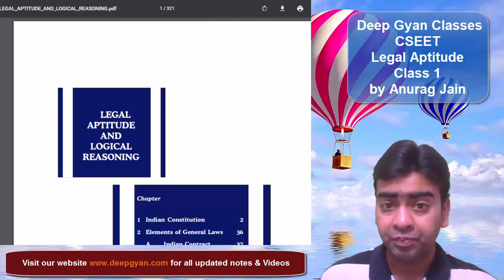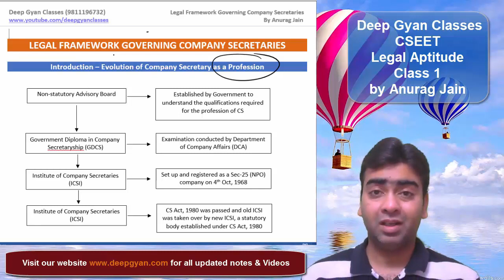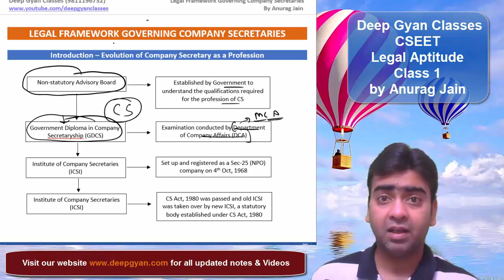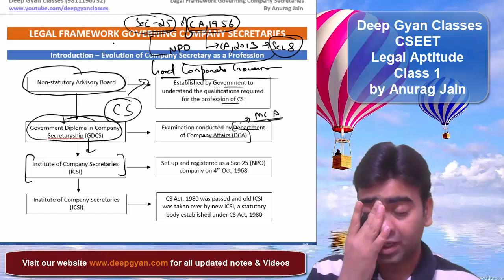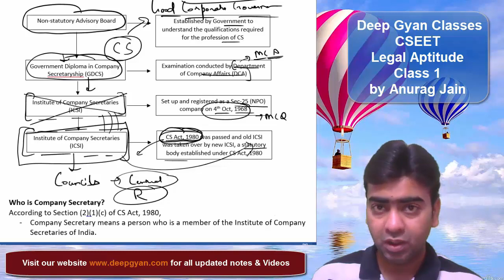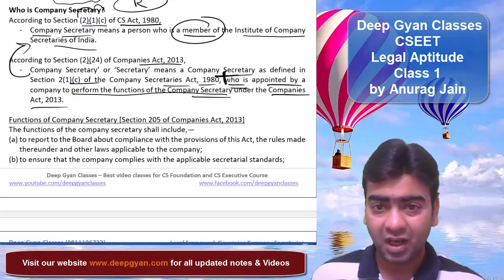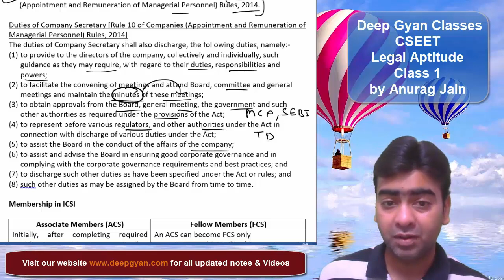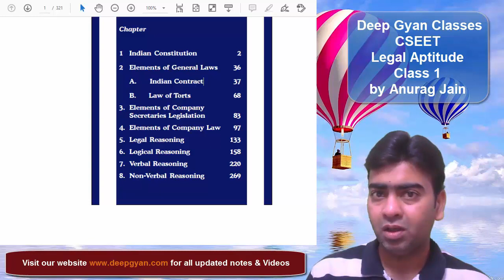FREE CSEET Lectures - Class 1 - Free online video lectures of CSEET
FREE CSEET Lectures - Deep Gyan Classes provides absolutely free online video lectures of CSEET. Thus CSEET exam preparation is now easy and you can study at home for free.

This is the 1st lecture of CSEET Legal Aptitude.

00:00 Introduction
01:47 Introduction to Subject "Legal Aptitude"
08:35 About Company Secretary as Profession

For our CSEET Notes, join our WhatsApp broadcast list.

To know about CSEET Syllabus, CSEET Registration, FREE CSEET Study Material, CSEET Exams Date, CSEET Mock Test, CSEET Books, CSEET Exams Pattern,

On our website, you will get complete CSEET Content absolutely free.

cseet classes,
cseet icsi,
CSEET Online Classes,
cseet video lectures,
cseet video Classes,
Free CSEET Video Lectures